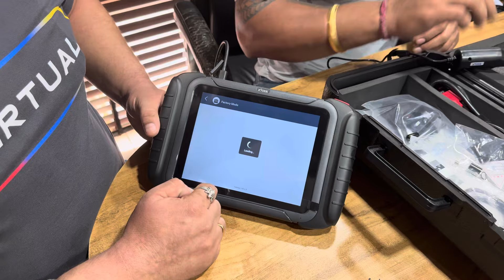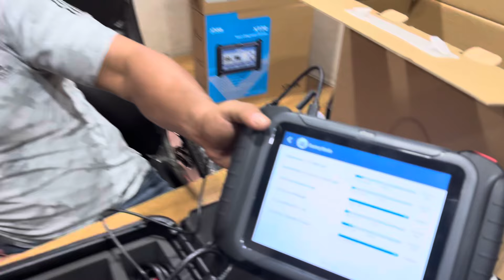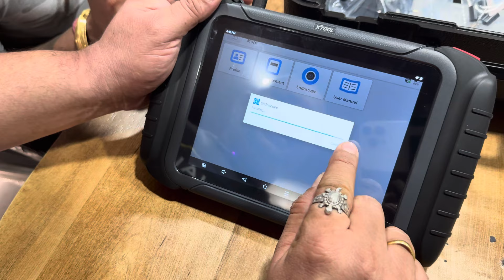Diwali Dhamaka Offer 2024🎇